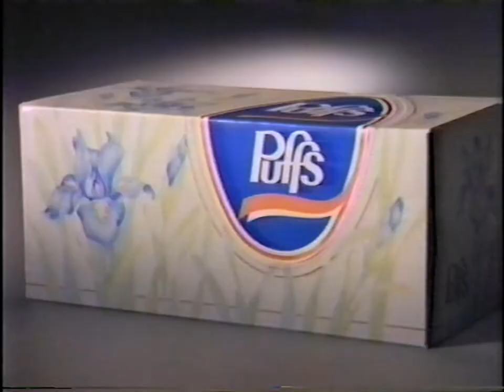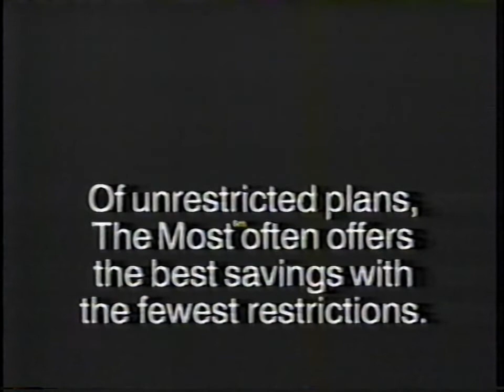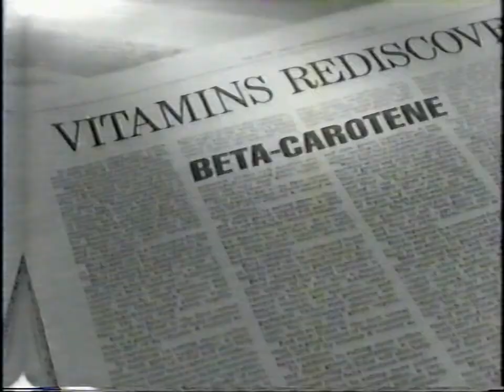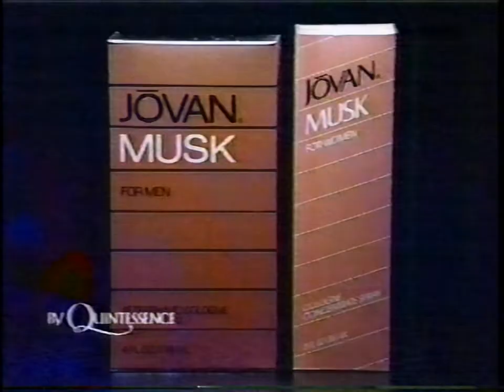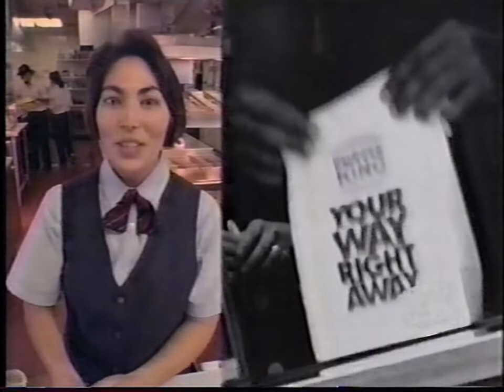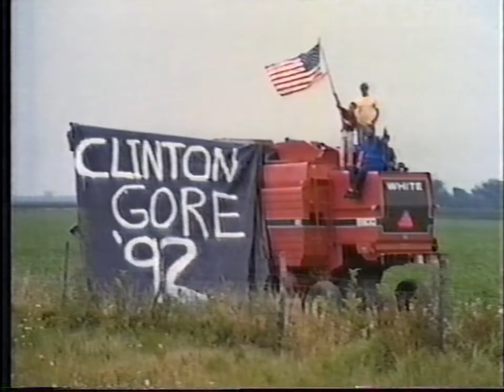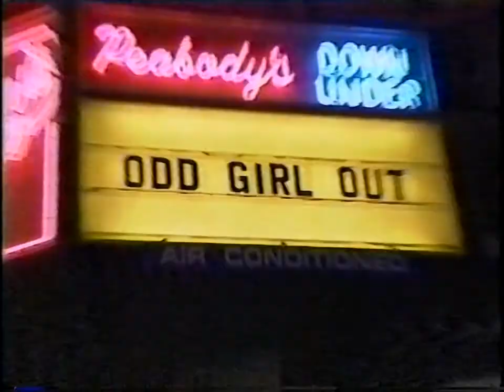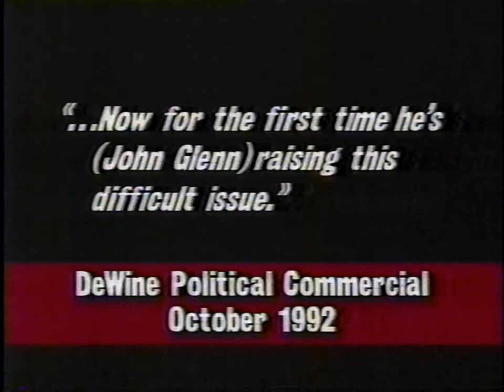VHS commercials mega pack #16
These are commercials from a 6 hour VHS tape from 1992. They include a large number of campaign ads as well.